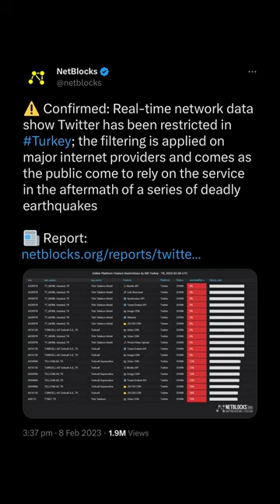Twitter BLOCKED in Turkey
After the huge earthquake in Turkey, Twitter just got restricted. Why?